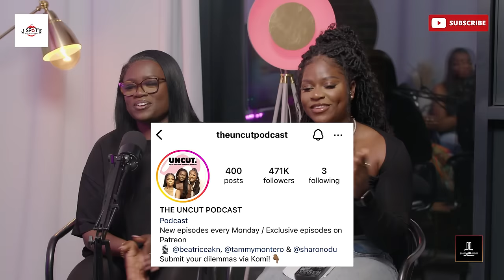People in RELATIONSHIPS going on PARTY HOLIDAYS ft @TheUncutpodcast_ | LAGOS MEETS LONDON EP 26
🎉 Welcome to Lagos Meets London! 🎉

This week, we have the amazing ladies from THE UNCUT PODCAST (@TheUncutPodcast_) joining us for another exciting episode. This is one you don't want to miss! 💥 Expect plenty of laughs, real talk, and engaging conversations as we bring the best of Lagos and London together.

🔑 Key Discussion Points:

Should people in relationships go on party holidays? 🎉❤️
Personal hygiene debates 🧼
Growing up in the UK with Nigerian parents 🇬🇧🇳🇬
Parents' reactions to us pursuing podcasting careers 🎙️
Does finishing with a 3rd class in university matter? 🎓
Thanks for tuning in again! We love hearing from you!

Authentic Nigerian suya here in the UK. As you can see, no one does it like them! Treat yourself to some suya (grilled meat & spices) 🥩.

🍹 In collaboration with CHAPMANS OF LONDON! 🍹

Click on link below or follow them on Socials to see which outlets they’re currently stocked! Chapmans of London (@chapmansoflondon) • Instagram photos and videos

Timestamps:
0:00 – Introduction and Welcome to the Episode
1:40 – The Uncut Podcast Ladies Join Us
3:05 – Should People in Relationships Go on Party Holidays?
9:15 – Discussing Personal Hygiene in Relationships
13:40 – Growing Up in the UK with Nigerian Parents
18:05 – Parents’ Reactions to Pursuing Podcasting as a Career
22:50 – Finishing with a 3rd Class Degree: Does It Matter?
30:25 – Party Holiday Stories and Friendship Dynamics
37:45 – Fun Yoruba Language Game
45:00 – The Stigma Behind Party Holidays Like Mykonos and Ibiza
51:15 – Relationship Boundaries and Holiday Decisions
58:50 – Outro and Final Thoughts

Should couples go on party holidays?, Party holidays while in a relationship, Nigerian parents podcast, Growing up Nigerian in the UK, Personal hygiene in relationships, University degrees and careers, African podcast collaboration, Suya in the UK, Chapmans drink London,Podcast discussing relationships and party holidays, Lagos Meets London episode with The Uncut Podcast, Should couples travel to party destinations?, Cultural differences between Lagos and London, Personal hygiene discussion on podcasts, Nigerian podcast featuring UK lifestyle,nigerians,nigerian parents,africans,african parents,nigerians in uk,lagos,growing up in the uk,growing up in london,university,uk podcasts,nigerian podcasts,university degree,third class,female friendships,female holidays.